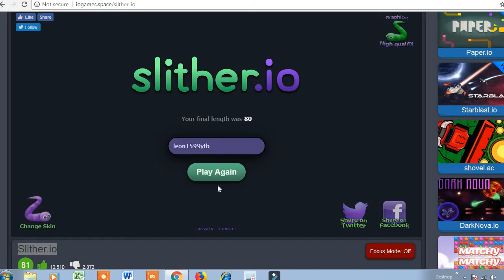SLITHER IO COOL GAME AND I MANAGED TO REACH 1000 LENGTH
today was kind of okay playing slither